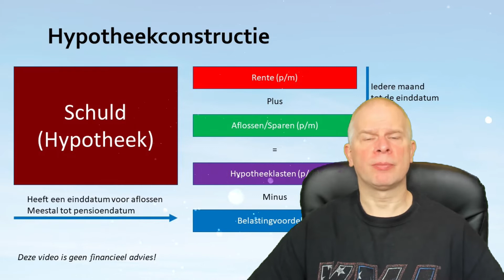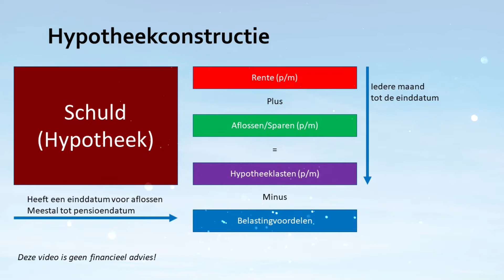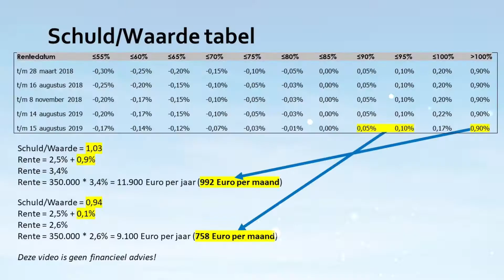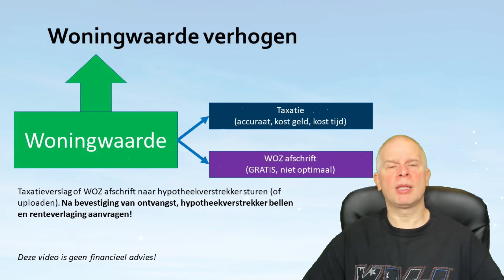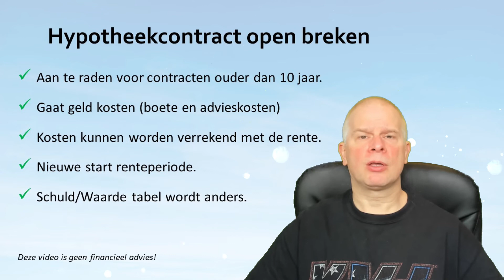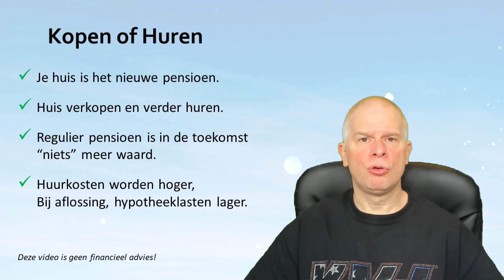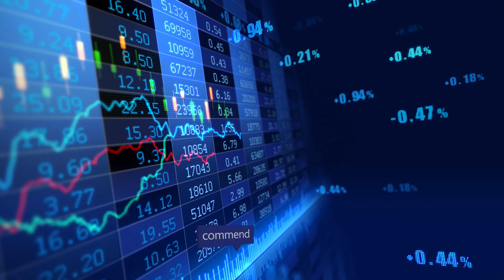Nu hypotheekrente aanpassen voor het te laat is | Cashflow | Kosten | Inflatie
Door de verhoging van alle lasten is het nu belangrijk dat je je hypotheekrente gaat aanpassen. Dit zorgt voor meer lucht met betrekking tot je uitgaven. Helaas stijgt de hypotheekrente waardoor een aantal opties niet meer rendabel zijn. Maar het is nog niet te laat om er nog iets uit te kunnen halen. Termen zoals schuld/waarde, woz, taxatie en rente komen aan bod. Deze video is geen financieel advies, maar de mening van Dennis van Booma.